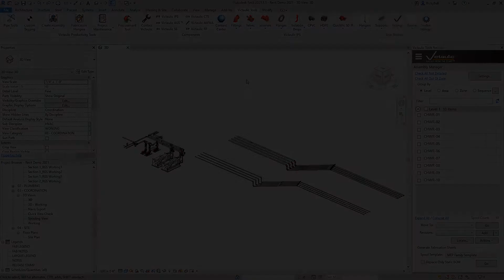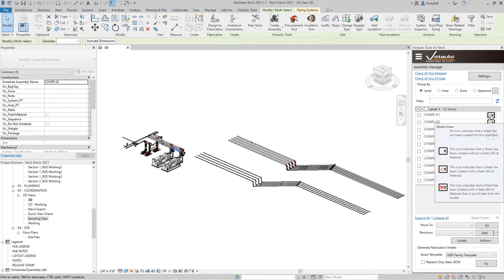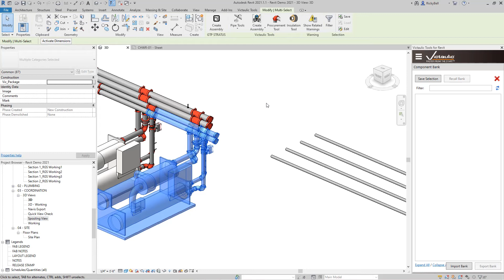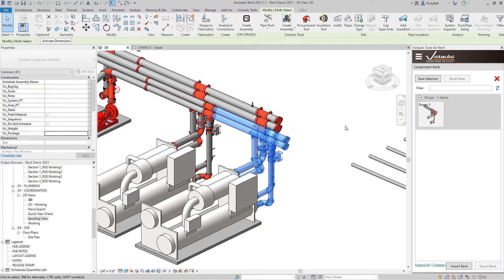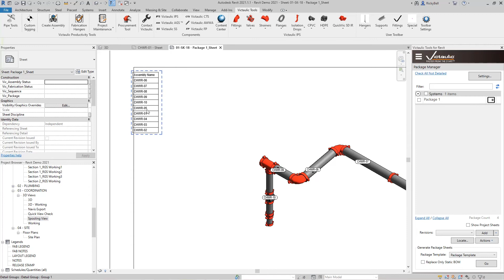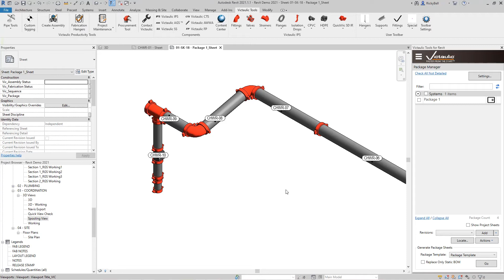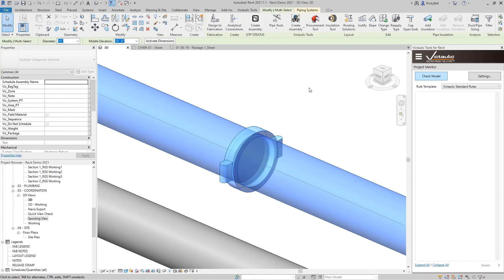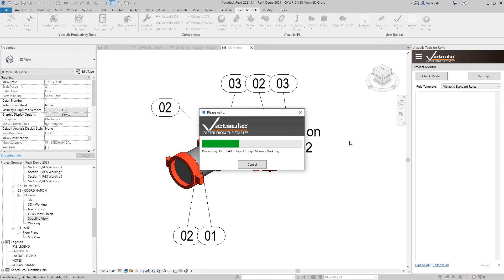Victaulic Dock featuring Project Mentor - Victaulic Tools for Revit®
Another classic tool in Victaulic Tools for Revit®, the Victaulic Dock is a critical tool that can be placed anywhere on your screen. The Victaulic Dock is your gateway to our most popular tools including our latest innovation - Project Mentor.

Project Mentor - This intuitive model review tool provides the ability to create custom rules improving model accuracy and data transfer reliability. Project Mentor allows you to set multiple rules such as:
       • Find missing parameter data
       • Identify incompatible components
       • Locate disconnected piping within your model and reconnect with one click

Other tools featured in the Victaulic Dock:

Assembly Manager - set your parameter data, run an automated process to create spool drawings, and manage your assemblies with a few clicks!

Component Bank - Selection based tool allowing you to save selections from your Revit model to a data file, and move that data file to different versions of Revit, and recall those items.

Package Manager - Take the stress out of coordinating larger component selections such as skids, modular design systems, ISO's, or fabrication maps. Building off the workflow of the Assembly Manager, this powerful tool will organize all sheets within your most complex projects.